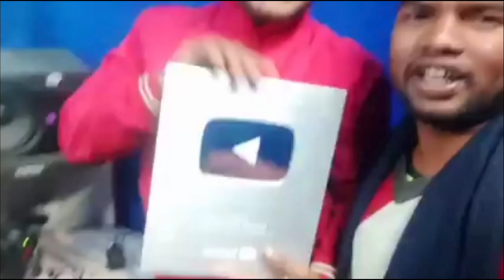DJ Avinash Raiganj Rampur Uttar Dinajpur district Silver Button 100k▶️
DJ Avinash Raiganj Rampur Uttar Dinajpur district#new santali vlog vlog #2023 dj Avinash raiganj rampur uttardinajpur district #2023